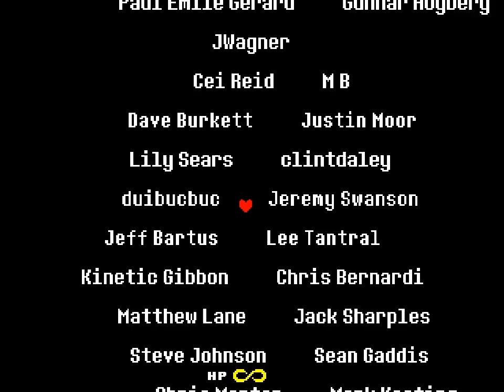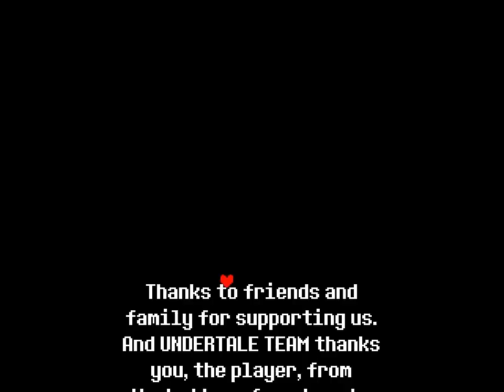Undertale - No Hit Bosses Compilation - Part 1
Turn on captions for extra commentary.

Stumbled upon this obscure doujin game that seems really cool. It's an RPG but it turns into a shmup among other things when the enemy attacks.

0:00 - Toriel
1:27 - Papyrus
5:29 - Mad Dummy
8:18 - Mad Undyne
12:11 - So Sorry
13:21 - Muffet
16:30 - Mettaton EX
20:35 - Asgore
24:36 - Undyne the Undying
28:13 - Omega Flowey
30:25 - Asriel Dreemurr
34:43 - Sans
40:18 - Credits

I count something as a boss when it's a unique encounter that has more than just two attacks.

Stand still for blue attacks and keep moving for light-brown attacks etc.

Anyway, some notes:
The wavy bullet pattern in the Toriel fight has a safespot in the bottom-right corner one space up.
This boss picks attack patterns at random which can lead to some silly situations. I had to scrap an earlier no-hit because she literally only kept using the really easy tapstream attack.

With the ballet shoes you can kill Geno Undyne before any of the hard and cool attacks come out, which is really lame, so I used the glove here.
For the dense arrow attacks pay attention to which arrow is highlighted red since it shows which arrow is the closest to you.
Most of the DDR attacks in the Undyne fights are static. Although most of them can be sightread, some require some memorization. The yellow arrows always move to the opposite side of where they appear so put your spear/shield thingy in the opposite direction of where they appear to block them.

I actually found the Normal Undyne fight with max challenge to be harder than her Genocide variant. The DDR attacks in the geno fight are generally more straight-forward to dodge while the normal fight has some really tricky DDR attacks with hard execution. There is one hard DDR attack with random yellow arrows near the end of the fight that took me a while to get past. The very last yellow arrow spam is easy though, just move the spear in an anti-clockwise circle.

The muffet fight is pretty much completely static except for the part where you have to move up. The most important thing to keep in mind during that part is to not rush, you have plenty of time to dodge around the spiders. For the rest of the fight memo the safespots.

Asriel's sword attack is quite tough but you can use his feet to tell where the safe zones are.
For the lightning attacks you want to stay completely outside of the warning boxes and then dash into them shortly after the lightning strikes. The timing is a bit tricky but after you get it down you'll never get hit by it again.

The menu bones in the Sans fight are static. Immediately jumping to ACT when the turn starts and then returning to FIGHT after like 2 seconds always works. For the slam attacks there's a trick where you hold down all four directions at once.

Don't really feel like doing the entirety of Omega Flowey since the fight is just so badly designed for no-hit purposes. Unlike the rest of the game, there are no pauses between attacks, and the next attack starts while the current one is still active. That can be just fine except this fight isn't balanced around that at all. It's all RNG and tons of attack transitions are blatantly impossible to dodge. The fight is about 80% luck and 20% skill. Pattern-wise, none of his attacks are very hard to dodge by shmup standards and they also aren't really any harder than some of the patterns you find in a Genocide run. It's just that it doesn't matter how skilled you are, if the game decides you're going to get hit, then there's nothing you can do about it and this happens pretty much 95% of the time. It already took way too long to brute-force this final phase until it gave me the RNG that actually made it physically possible to win. It would be a very time-consuming undertaking to get a run of the whole 8 minute fight without anything impossible occurring.

It's probably possible to brute-force Asriel's 2nd form with enough time and luckshit, except for that one spam attack that is blatantly impossible of course, but you lose the Sea Tea effect when the fight starts and it takes like 10 minutes every time to get back there so that's no fun.

This video took about the better part of a week to make. Probably what took the longest was Sans and Flowey with about 30 and 40 attempts each. Asriel also took long but that was mostly because you have to wait like 5 minutes between every attempt, the actual fight itself only took like 8 attempts. Geno Undyne and Asgore was about 10 attempts with Mad Undyne about 15. The rest of the bosses only took around 1 to 3 attempts.

To increase the character limit, change your name to whatever you want in the undertale.ini and reset your run. You don't have to reset if you also change the name in file0 and similar files but that is the easiest way to do it. The game works fine with a seven character name but it seems like it only messes up the GUI a bit in the Sans fight.

You are filled with Ketsui.